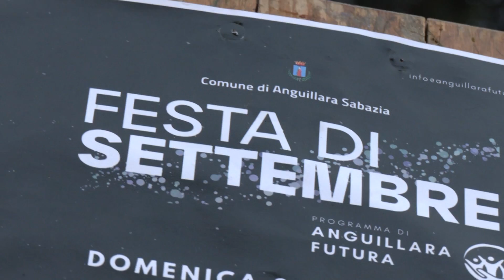Festa Settembre Anguillara Sabazia